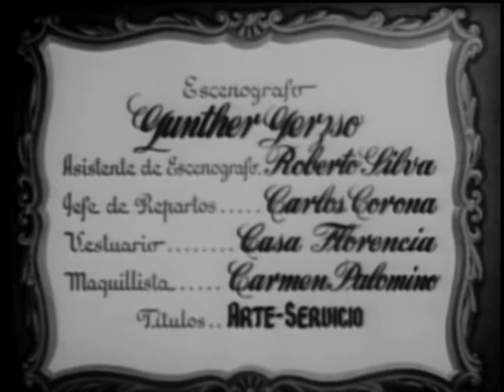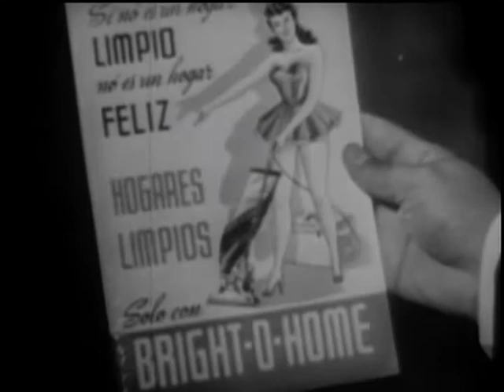UNA FAMILIA DE TANTAS